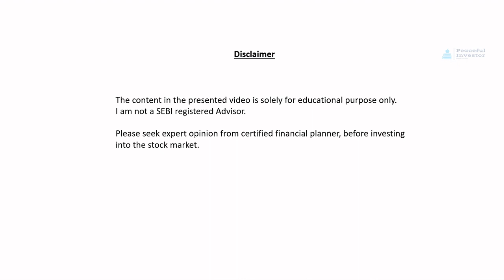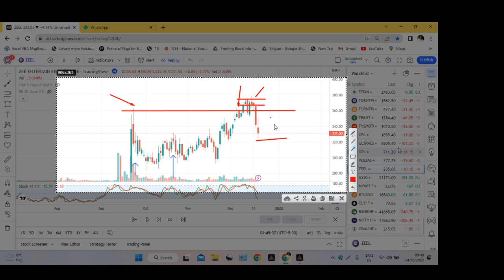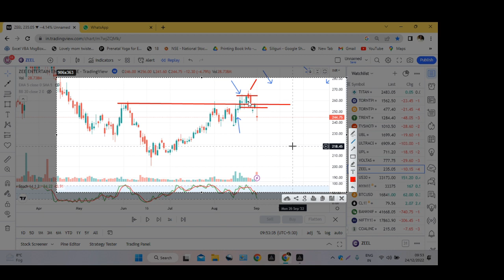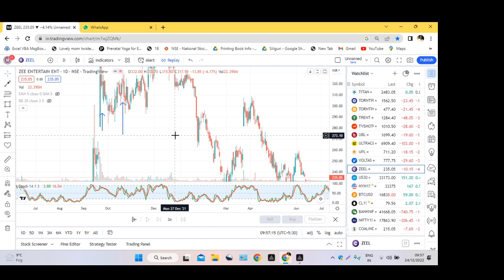Doji I Candlestick Patterns I For big Profit Live Testing Part 1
# stock Investment / Trading

For Any Query regarding Account Opening, WhatsApp @